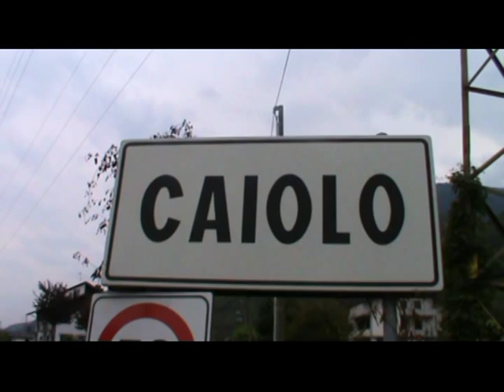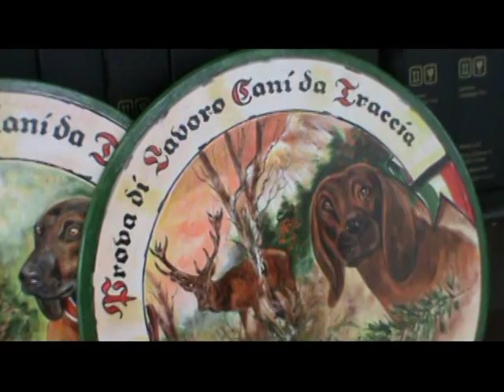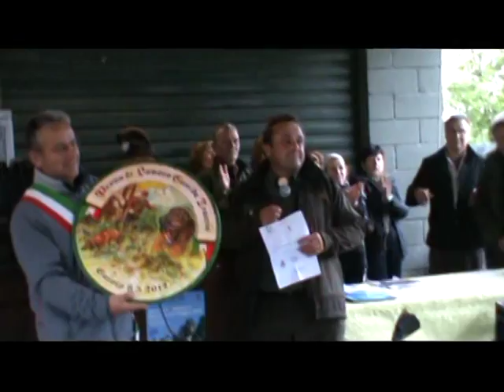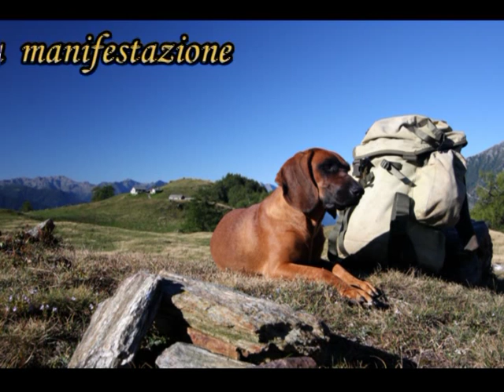C.T.V Cani da Traccia ValtellinesiPROVA INTERNAZIONALE CANI DA TRACCIA CAIOLO 06 O5 2012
C.T.V cani da traccia valtellinesi si distingue per l'impegno e la serietà dei recuperi e nelle prove di lavoro